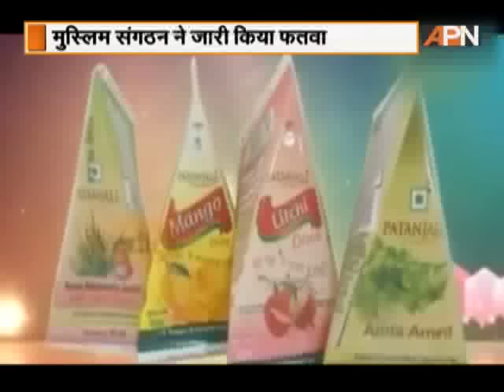Fatwa Against Baba Ramdev's Patanjali Products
A Muslim Association has issued Fatwa against Baba Ramdev's Patanjali products.

Keep watching APN News (Tata Sky 481) for breaking news.